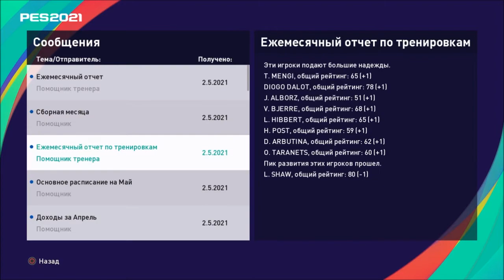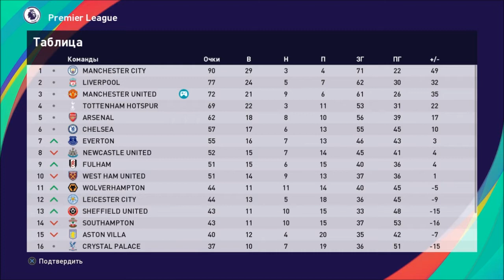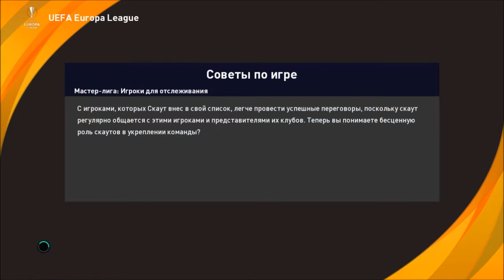КАРЬЕРА ЗА МЮ #19 l PES 2021